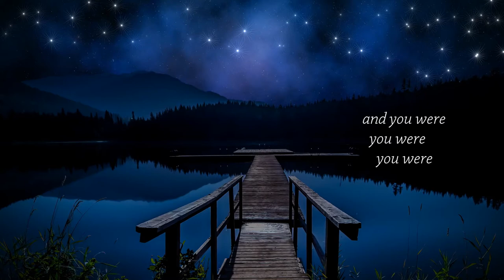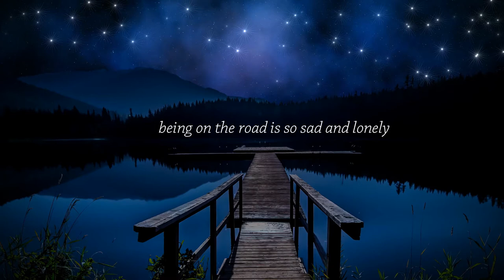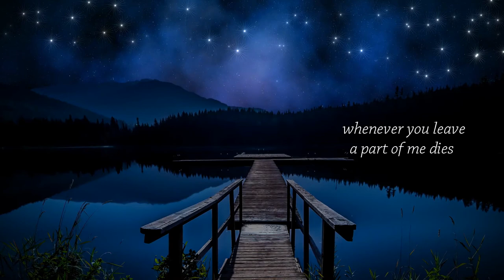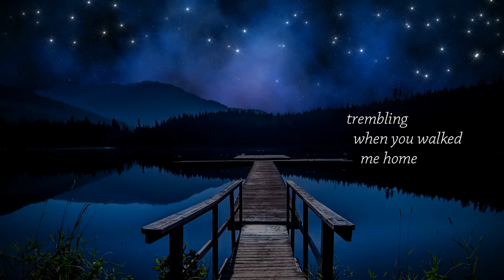Nekujak & Donnay - You Walked Me Home (lyric video) feat Roberta Donnay